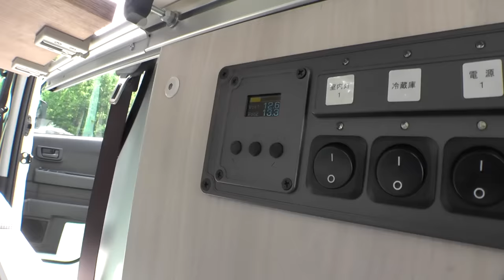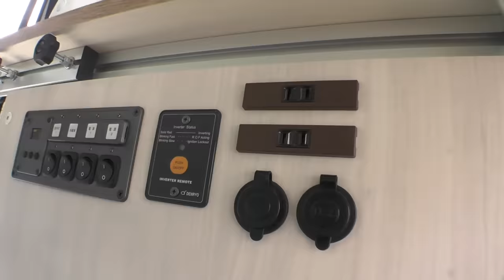【185万円】新型ハイゼット軽キャンピングカーを大スクープ！衝撃価格の「ラクネル・リリイ」は即納可能なメティオ渾身の軽キャンパー！アトレーより低価格のベース車でワンクラス上のインテリア！車中泊の友に！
大スクープ！メティオ製作の新型ハイゼットカーゴベース軽キャンピングカー「ラクネル・リリイ」を詳細レビューします。NAのベースグレードなら車両込み185万円というリーズナブルな設定で、即納体制を整えています。電装やエクステリアをグレードアップすることも可能。

新型アトレーベースの軽キャンパーはちょっと高い、でもエブリイも…というユーザーに待望のハイゼットカーゴベースの軽バンコンと言えるでしょう。

道の駅巡りや車中泊、魚釣りの旅はもちろん、災害ボランティアの基地にするなど使い方は自由自在です。

★動画の目次
0:00プロローグ
2:13内装
4:53ベッド
5:57収納
7:22装備
9:48即納

★キャンピングカーライフ雑誌版
amzn.to/49Q7gFQ

★アウトドア・キャンプ好きのモータージャーナリスト”K”と愉快な仲間たちが趣味で運営しているチャンネルです。

独自取材網でキャンピングカーや車中泊カーのスクープやインプレッション、マニアックな視点のレポートなど、キャンピングカーの話題をやわらかくアップしていきます。